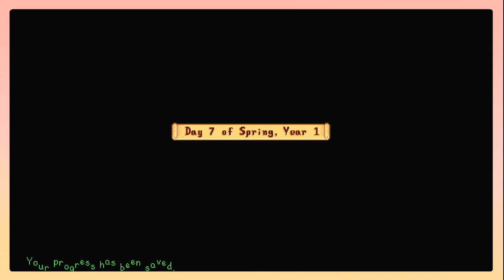Mind-scattered and Tree Juice-Powered! 😵‍💫🌿 Stardew Valley. Ep. 4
Yuck! Tree water! Blegh, ptooey!

❤️Game Specifics:
-I am playing Stardew Valley ver. 1.5.6 on my Nintendo Switch with a pro-controller.
-"Chip & Oat" Farm is a Hill-Top type.
-Monsters are set to spawn on the farm at night.
-The Earnings option is set to give me %50 more profit from sold items, to speed the playthrough up a bit.
-Community Center bundles and Mines rewards are remixed.
-And lastly, this is not my first time playing Stardew Valley! I know my way around, but if you have some notes and tips for me, I'll gladly read them!

❤️My art places!